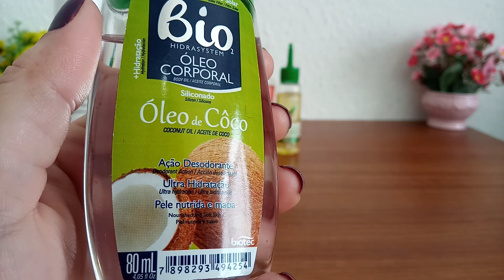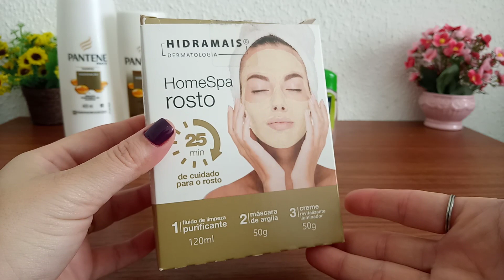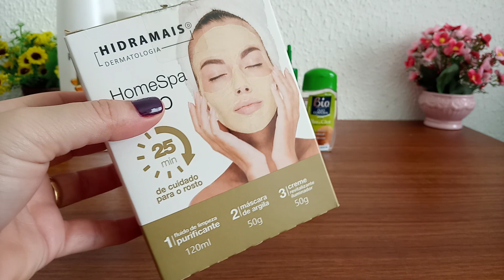Favoritos do Mês - Cabelos, Corpo e Body Splash do Mês OS MELHORES🏆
Oi gente tudo bem com vocês, vídeo com os favoritos do Mês de Agosto aqui no canal, todos os produtos de cabelo e um Body Splash que amei nesse mês, beijos!